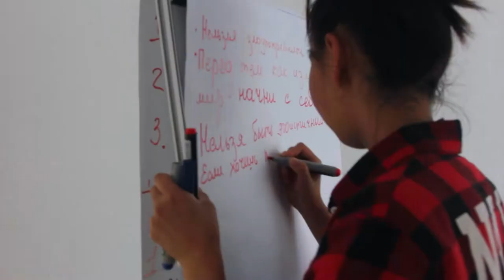Летние лагеря демократии 2017